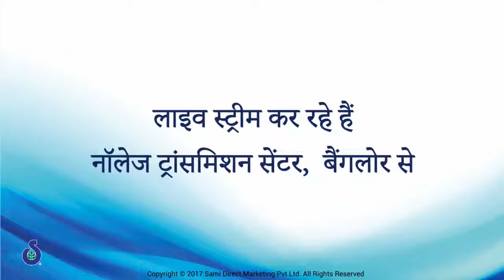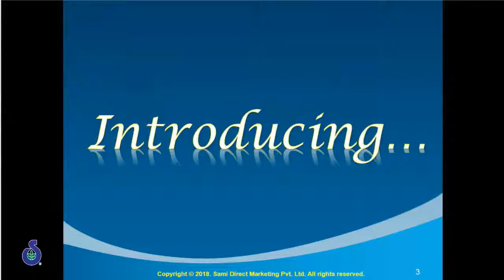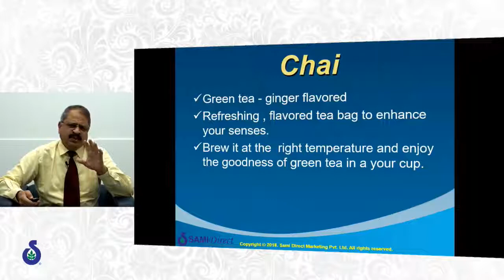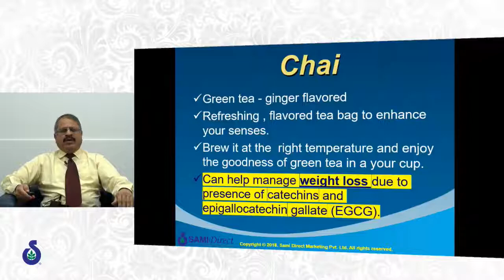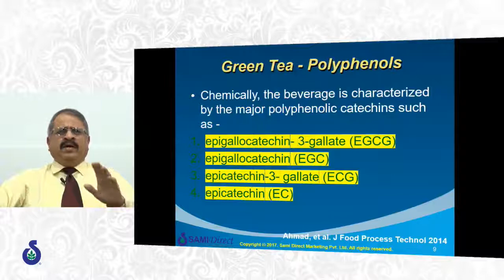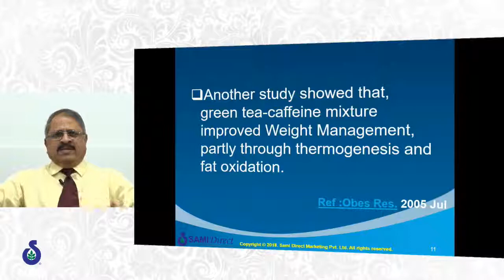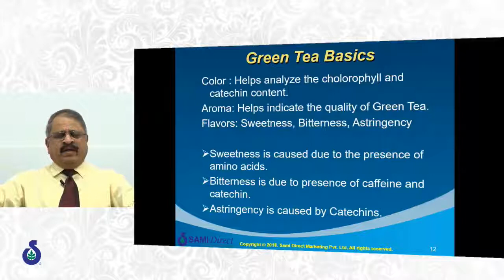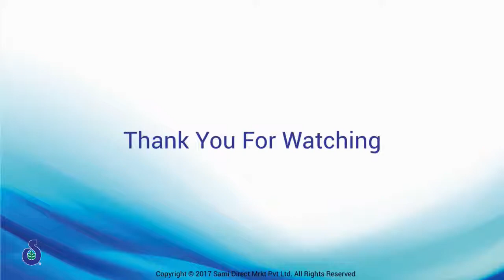"Chai- Sami Direct"